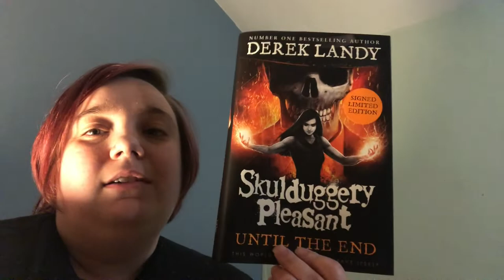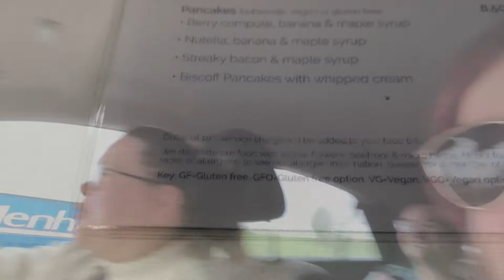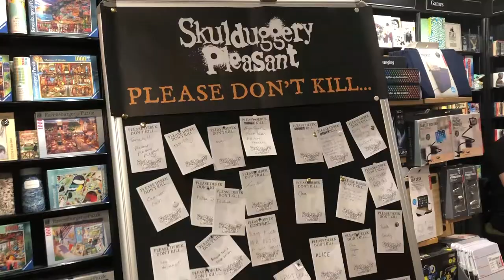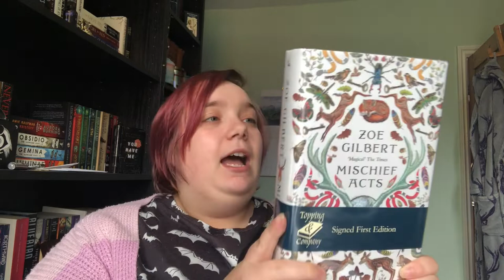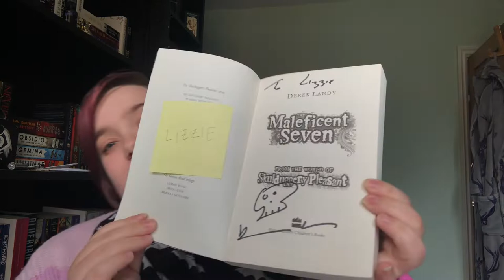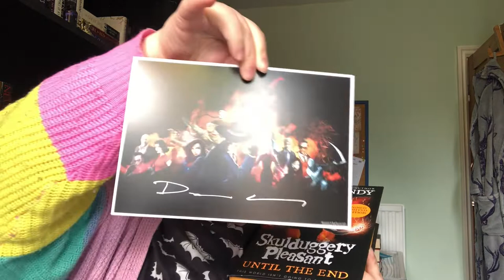Weekend Reading Vlog || Meeting Derek Landy and Chance Meetings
This bank holiday I spent reading the final Skulduggery book (no spoilers!) Skip to 4:49 for chaos! We met Derek Landy in Waterstones Bath, we also met Basically Britt and BooksNest in Toppings which was just lovely!